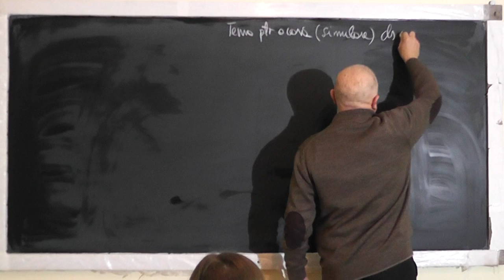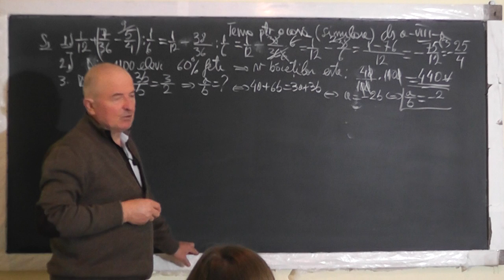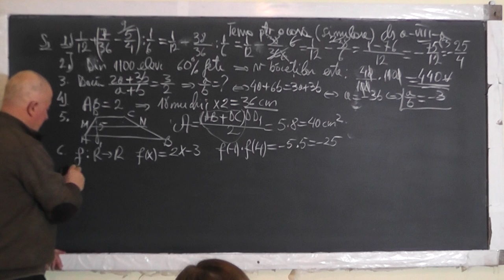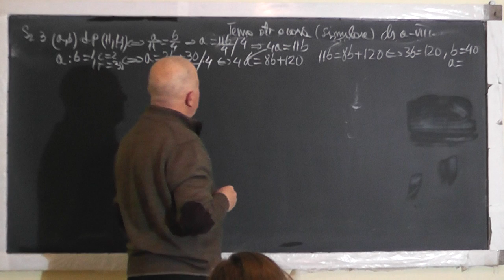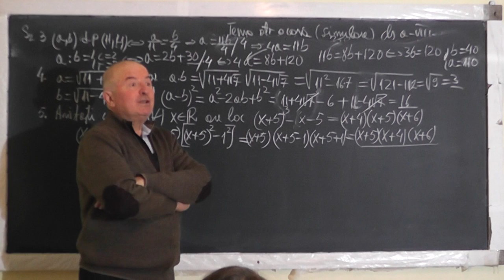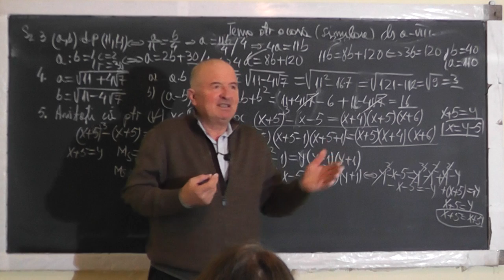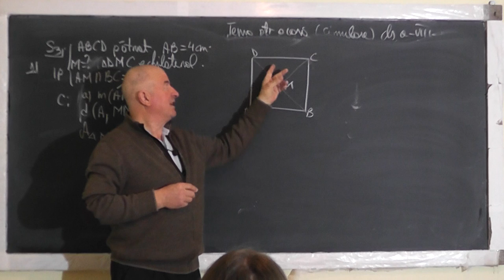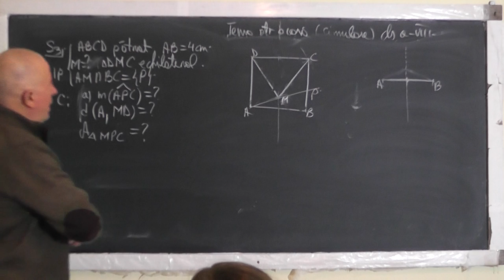1/3 1442 Teste pregatitoare pentru examen evaluare nationala: Rapoarte si Procente Puteri - Clasa 8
Aceste lectii sunt SUSTINUTE de VOI si daca va sunt utile, as aprecia un Like, Share, Comment - In aceasta lectie de matematica pe care o puteti vedea in direct si pe rezolvam teste pregatitoare pentru examenul de evaluare nationala (capacitate). Din cuprins: Operatii in multimea Q, Rapoarte si procente, Aria pentru patrat, trapez, triunghi, Functii, Operatii cu puteri, Divizibilitate, Teorema impartirii cu rest, Marimi direct si invers proportionale, Formule de calcul prescurtat, Distanta de la un punct la o dreapta, Functii trigonometrice.
- VIDEO MATEMATICA cu Proful Online sau cautati pe Google: profu online Ioan Ursu